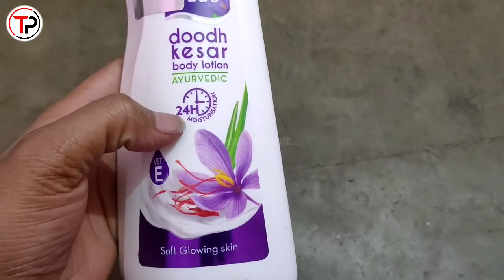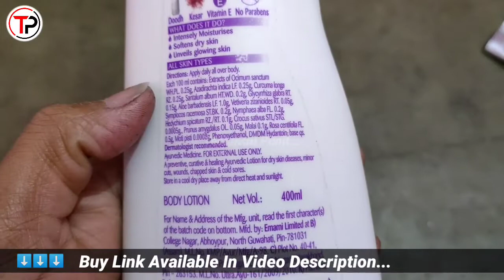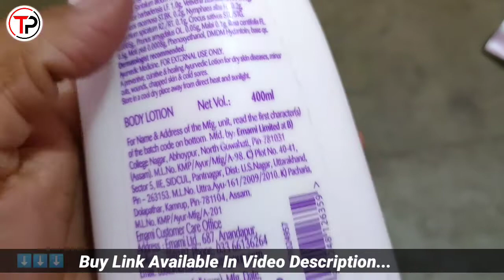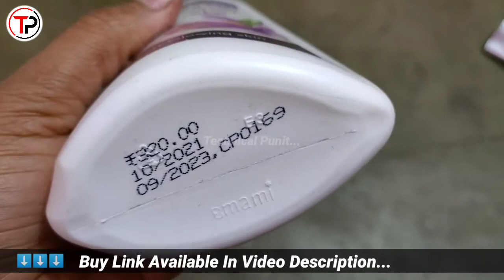Boro Puls Doodh Kesar Body Lotion With Vitamin E Unboxing & Review | Emami Boro Plus Body Lotion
👉 Boroplus Doodh Kesar Body Lotion

👉 Mother Dairy Cow Ghee 1L

Dosto aaj ke is video me maine apko Boro Puls Doodh Kesar Body Lotion With Vitamin E Unboxing & Review | Emami Boro Plus Body Lotion  ke bare me bataya hai...

🔥 Buy Another Products From Here :-

1. Boroplus Doodh Kesar Body Lotion

2. Fresh Orange Kinnow 500gm

3. Fresh Patato 1kg

4. Amazon Brand-Vedaka Refined Wheat Flour (Maida) 500gm

5. Bingo Tedhe Medhe Pulse Mix 180gm

6. Lifebuoy Total 10 Germ Protection Bathing Soap (Pack Of 7)

7. Mother Dairy Cow Ghee 1L

8. Dabur Red Tooth Paste Buy 3 Get 1 Free

9. Kissan Fresh Tamoto Ketchup 2kg

Our Hashtag :-